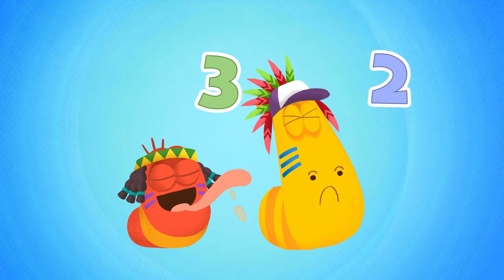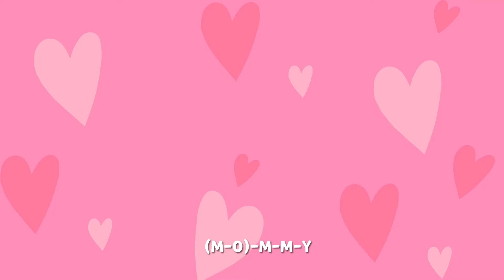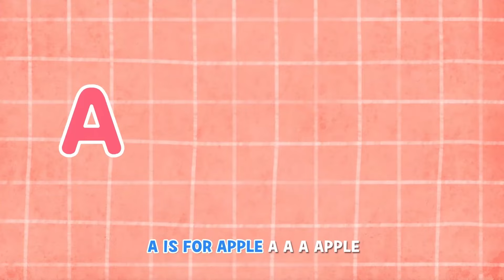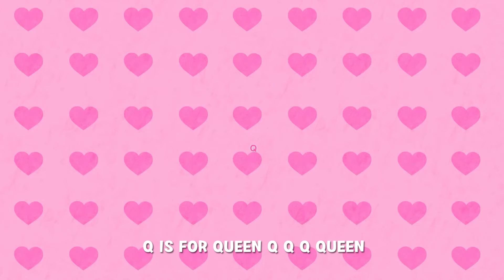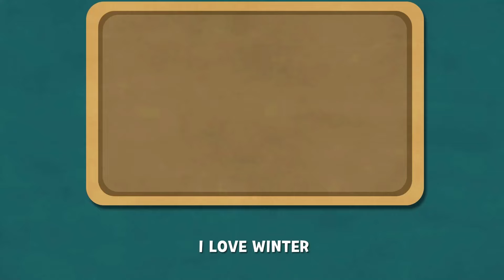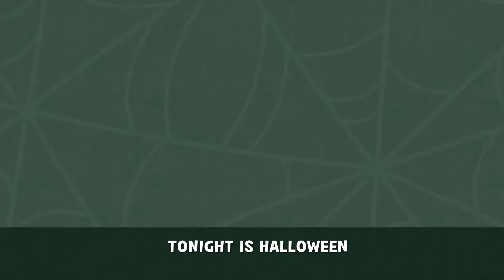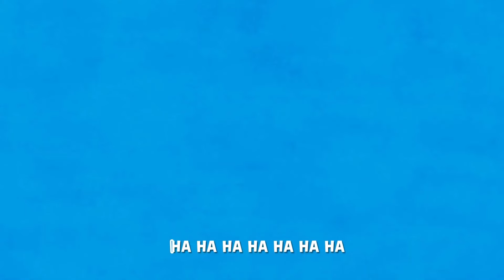Finger Family Larva Song - Nursery Rhymes & Kids Songs | Bingo Song Baby songs Learn vehicle names